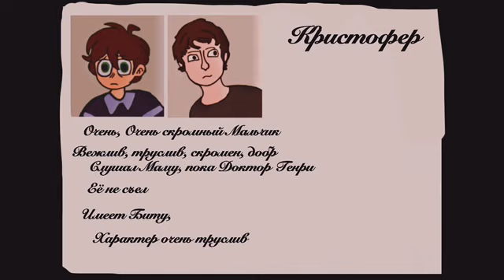Досье Эвана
Единственный кто видел его